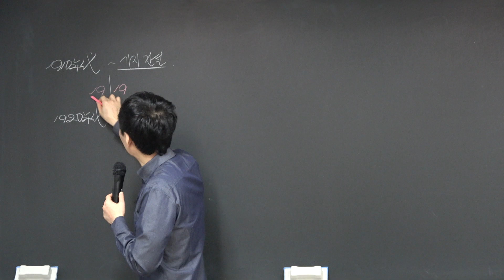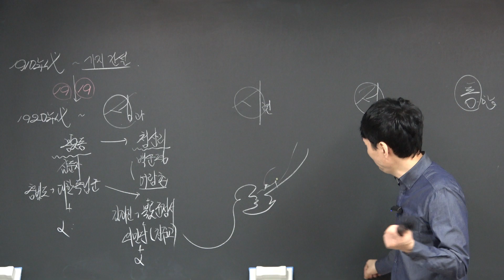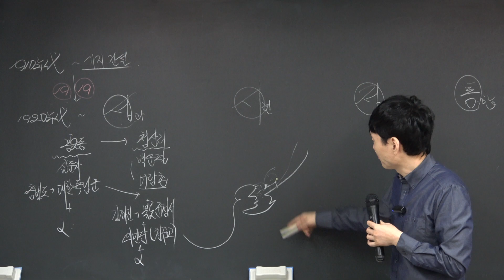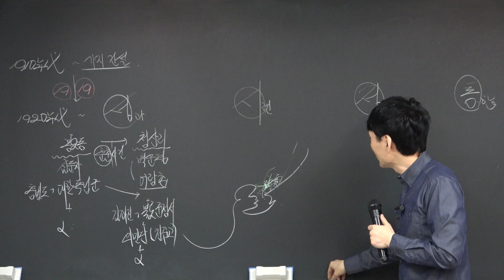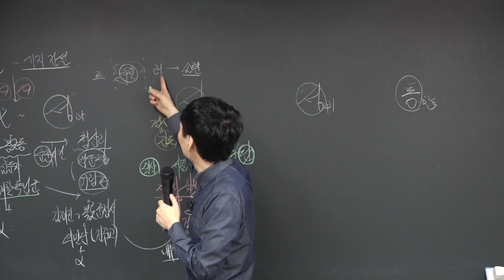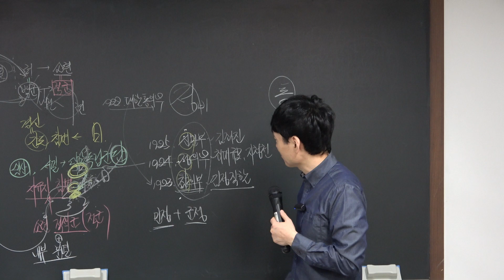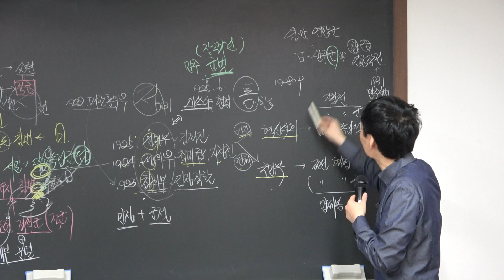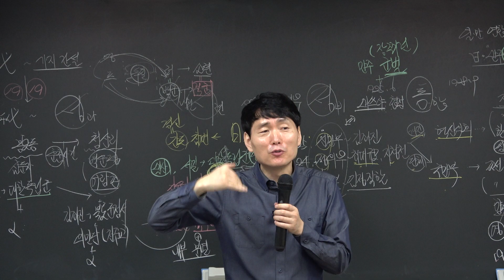일취월장 임정원 한국사 26강